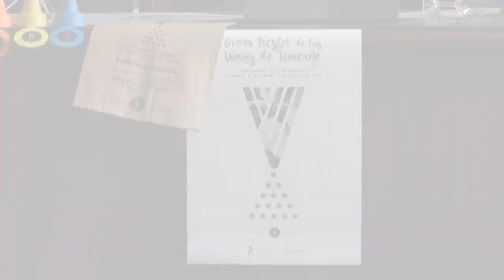RUEDA DE PRENSA VINO LOS REALEJOS